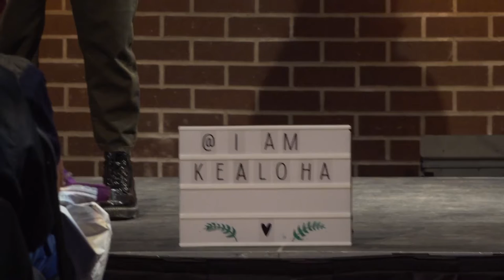Leanne Prain: Special Musical Guest: KeAloha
singer, song-weaver, multi-instrumentalist, DJ

Leanne Prain at CreativeMornings Vancouver, Nov 4, 2022. Free events like this one are hosted every month in dozens of cities. Discover hundreds of talks from the world's creative community